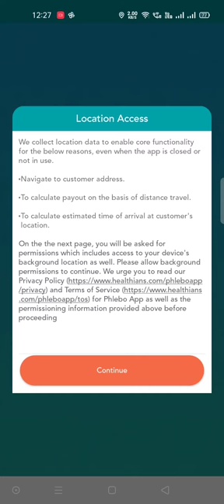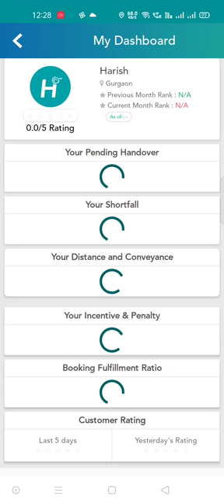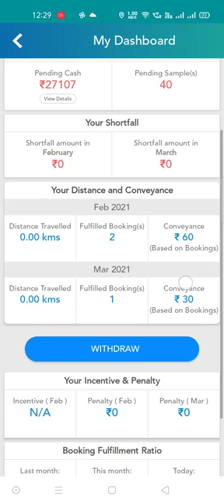In-app walkthrough of the Healthians Phlebo App Privacy Policy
Expedient Healthcare Marketing Pvt Ltd. DBA Healthians is committed to maintaining the highest standards of privacy protection for its users (internal as well external). This video showcases the process of going through the privacy policies mentioned on the Healthians Phlebo app and how to accept them before using the app. Our privacy policy is designed to help our phlebotomists understand how we collect, use and safeguard the information while using the app to deliver services to our customers.

IMPORTANT: The Healthians Phlebo App is strictly for internal use by our Phlebotomists to deliver services efficiently to our customers.